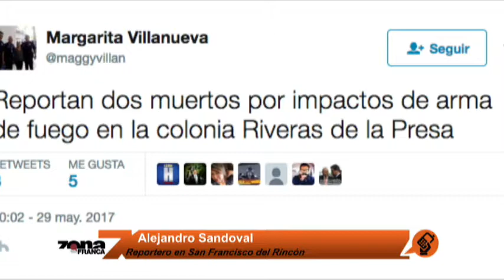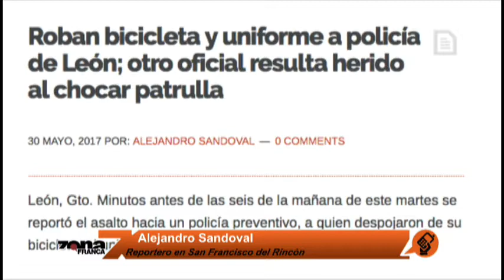Reporte de Alejandro Sandoval